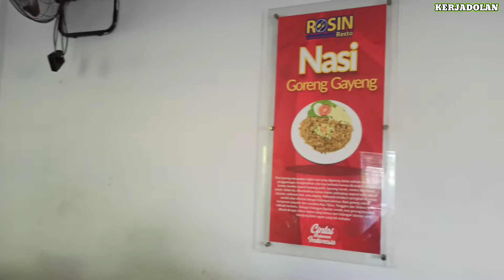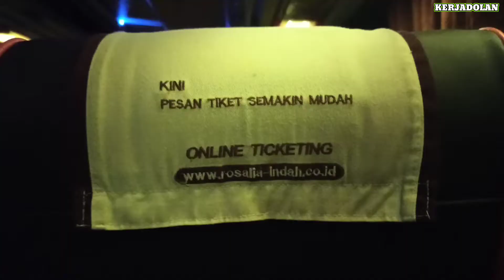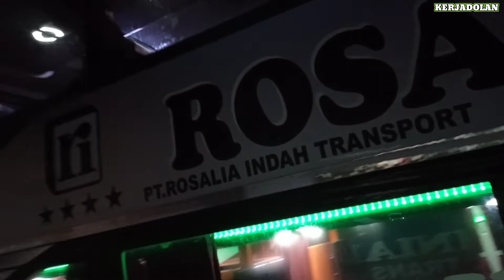Seminggu Dua Kali Naik Rosalia indah Total Perjalanan 1456 KM !!!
Bus Rosalia indah Executive Agen Bus Way Halim Bandar Lampung Naik Kapal Menyeberang Selat Sunda Trayek Palembang - Jogja Istirahat di Rest Area Rosin Bitung Jawa barat.